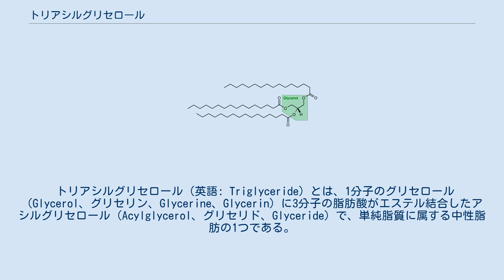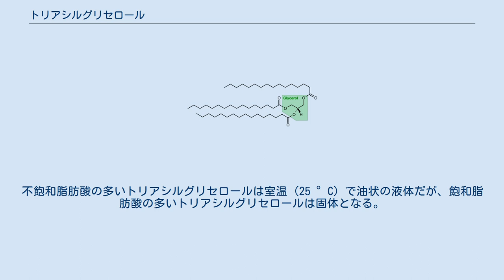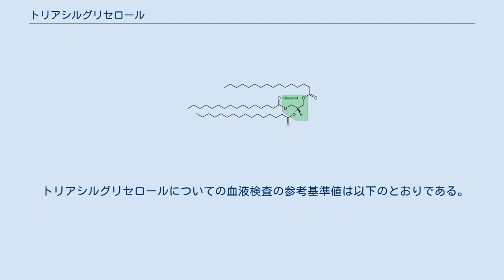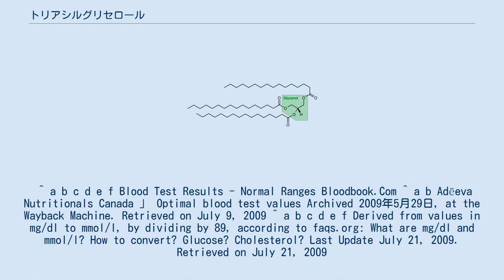トリアシルグリセロール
トリアシルグリセロール分子種の例。
緑色がグリセロール部で、3分子のパルミチン酸（パルミトイル基）がエステル結合している。
 トリアシルグリセロール（英語: Triglyceride）とは、1分子のグリセロール（Glycerol、グリセリン、Glycerine、Glycerin）に3分子の脂肪酸がエステル結合したアシルグリセロール（Acylglycerol、グリセリド、Glyceride）で、単純脂質に属する中性脂肪の1つである。
略称してTGまたはTAGと表し、別名をトリグリセリドともいう。
 中性脂肪は動物の体内脂肪組織に蓄えられる脂肪や、食品中の油脂、植物油（種子）などを構成する脂質の8から9割を占めるが、その中ではトリアシルグリセロールが圧倒的に多く、特に動物の脂肪組織では95%を超える。
このことから、単に「トリアシルグリセロール」というときは油脂のことを指し、グリセロールと3分子の脂肪酸が結合したひとつの分子を示すときは「トリアシルグリセロール分子種」ともいう。
 グリセロール（グリセリン）に結合する脂肪酸の部分は、置換基としてはアシル基である。
従って、トリ・アシル・グリセロール＝3分子・脂肪酸・グリセロールという意味となる。
アシル基となる脂肪酸の種類は極めて多いが、それらアシル基の組み合わせ、グリセロールへの結合位置によって様々なトリアシルグリセロール分子種が生ずる。
脂肪酸がn種あるとすれば、理論的にはおよそn3/2種類のトリアシルグリセロール分子種が存在すると考えて良い。
個々のトリアシルグリセロール分子種は以下の例の様に呼ばれて区別される。
 トリアシルグリセロール分子種には立体位置異性体が存在し、2 や 3 の例のように、同じ脂肪酸で構成される分子種であっても POO - OPO - OOP、PoSL - PoLS - SPoL - SLPo - LPoS - LSPo はそれぞれ異なる分子種となる。
結合位置が不明な場合（どの異性体か不明な場合）は、POO、PoSL というように脂肪酸の炭素数が小さい順に、二重結合の少ない順に表示することが多い。
LPoS というようにアルファベット順に示す場合もある。
 個々の脂肪酸は二重結合の有無（不飽和度）によって融点が異なるが、この不飽和度によってトリアシルグリセロールの性質が大きく異なる。
不飽和脂肪酸の多いトリアシルグリセロールは室温 (25 °C) で油状の液体だが、飽和脂肪酸の多いトリアシルグリセロールは固体となる。
オリーブ油やサフラワー油などは前者に、ココナッツ油やパーム核油は後者に当たる。
またトリアシルグリセロールは一般に有機溶媒によく溶けるが、ステアリン酸のような長鎖の飽和脂肪酸が多くなると、アルコール、石油エーテル、ジエチルエーテルなどにも難溶になる。
 トリアシルグリセロールが高値になると動脈硬化・膵臓炎になる。
肝臓にトリアシルグリセロールが過剰に沈着すると、脂肪肝になる。
 トリアシルグリセロールについての血液検査の参考基準値は以下のとおりである。
 ^ a b c d e f Blood Test Results - Normal Ranges Bloodbook.Com ^ a b Adëeva Nutritionals Canada 」 Optimal blood test values Archived 2009年5月29日, at the Wayback Machine. Retrieved on July 9, 2009 ^ a b c d e f Derived from values in mg/dl to mmol/l, by dividing by 89, according to faqs.org: What are mg/dl and mmol/l? How to convert? Glucose? Cholesterol? Last Update July 21, 2009. Retrieved on July 21, 2009